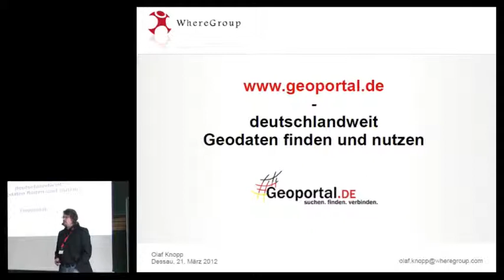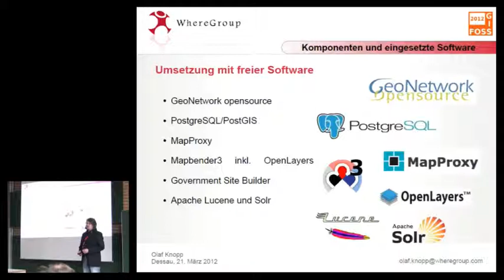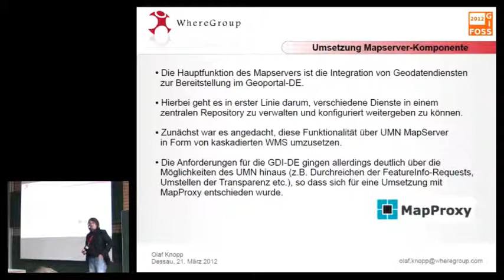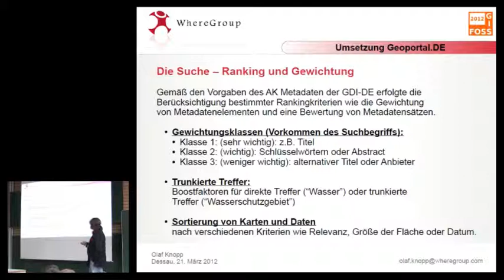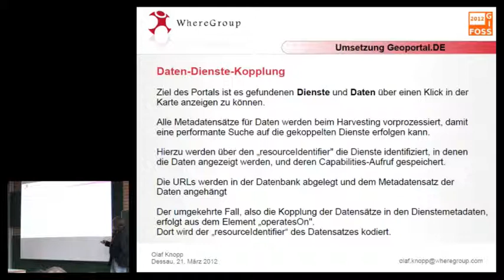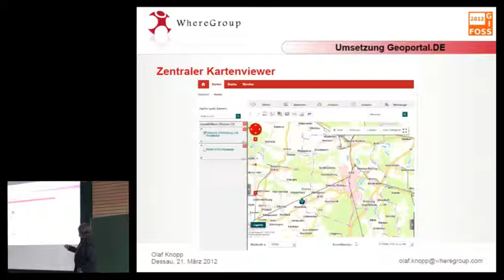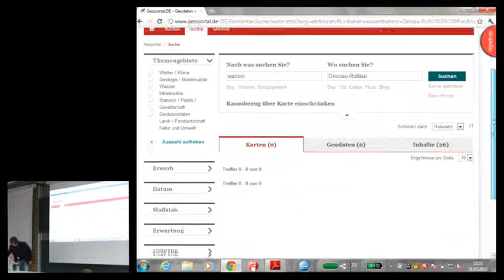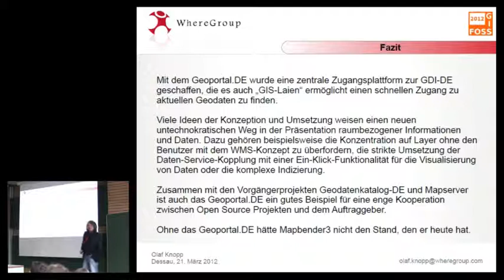2012 - Olaf Knopp: Ein Geoportal für Deutschland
Im Rahmen der Neuentwicklung des Geoportal.Bund werden u.a. die zentralen Geokomponenten Map & MIS (Metadateninformationssystem) implementiert. Hierzu gehören der Geodatenkatalog-DE als zentrale Datenhaltungskomponente und Suchoberfläche, Mapserverkomponenten, Komponenten zur Visualisierung und die Verzahnung der einzelnen Module zu einem INSPIRE- und GDI-konformen Geoportal. Integriert werden die Map & MIS Module in die CMS-Applikation Government Site Builder (GSB).

Ziel
Ziel des neuen Geoportals ist eine zentrale Informationsquelle über den Geodatenbestand in Deutschland. Der Nutzer kann deutschlandweit nach Geodaten suchen und diese direkt im Portal nutzen und verknüpfen.

Highlights
Zu den Highlights des Geoportals gehört die Umsetzung der im Oktober 2011 von der GDI-DE festgelegten Konventionen zur Daten-Service-Kopplung. Hier erkennt der Nutzer im Suchergebnis, ob ein Geodatensatz über einen Dienst beschrieben wird und kann diesen dann direkt in die Kartenanwendung laden. Außerdem ist eine nutzerfreundlche performante Suche mit Live-Suggest-Funktion für die Recherche nach Geodaten und geographischen Orten implementiert. Für die Suche nach Geodaten wurde ein eigener anpassbarer Index über Solr entwickelt.

Ein weiteres Highlight ist die Ermittlung der Beliebtheit von im Geoportal veröffentlichten Themenkarten (Karte des Monats) und Suchanfragen.

Mapbender3
Alle Geokomponenten werden mit dem neuen Mapbender3 umgesetzt. Hierbei kommen Symfony2, MapQuery, JQuery und OpenLayers zum Einsatz. Für alle, die das Mapbender-Projekt verfolgen, ist dies die erste Mapbender3 Referenzentwicklung für ein Geoportal und zeigt auf, in welche Richtung sich Mapbender3 entwickelt.